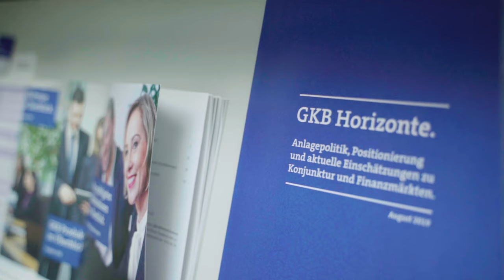Absolventin des Bachelorstudiums Betriebsökonomie arbeitet heute bei der GKB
Gianna Meier hat an der Fachhochschule Graubünden Betriebsökonomie mit der Vertiefung Accounting and Finance studiert. Inzwischen arbeitet sie bei der Graubündner Kantonalbank (GKB).